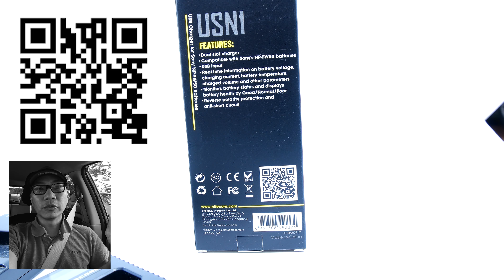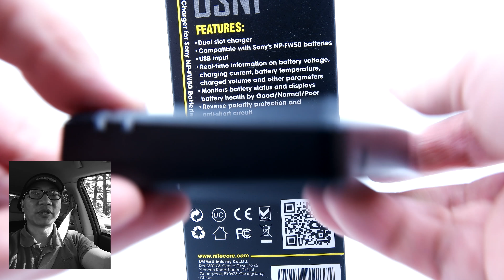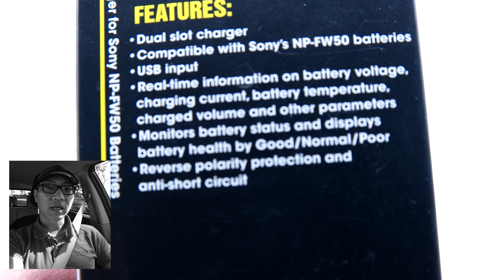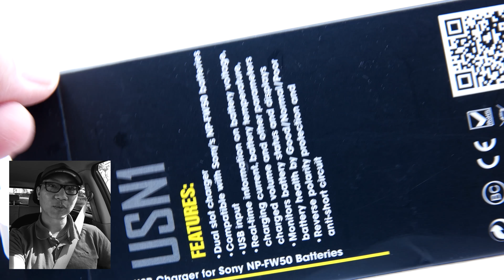My Sony Camera Battery Charger (2018) | Nitecore USN1 | First Look Review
The best travel camera charger for the NP-FW50 batteries.

Recommended USB Extension
Ravpower Charger Kit

DESIGNED FOR SONY CAMERAS - The USN1 is designed to work with the Sony Camera NP-FW50 battery. This battery is compatible with Sony a5000, a5100, a6000, a6300, a6500, a7, a7 II, a7R. a7R2, a7S, a7s II, and Sony DSC-RX10 III camera models.
DIGITAL CHARGING STATUS & OVERCHARGE PROTECTION – Battery voltage, charging current, temperature, and battery level are displayed in real-time on a large, brightly lit LCD display. This display will also alert users to incompatible/poor battery installation and provides reverse polarity, anti-short curcuit protection, and overcharging
CONVENIENT USB CHARGING – The USN1 offers easy USB charging for Sony camera batteries and additional compatibility with portable power banks, solar panels and adapters for backup power anywhere. A storage trough on the side of the charger keeps the USB cable secured and out of the way when not in use.

COMPACT DESIGN – The USN1 is smaller and more lightweight. Two charging ports allow for dual NP-FW50 battery charging. Weighing a mere 2.08 ounces and constructed from durable, fire retardant materials, this charger is optimized for travel and performance.
PACKAGE CONTENTS - Nitecore USN1 Charger, Instruction manual